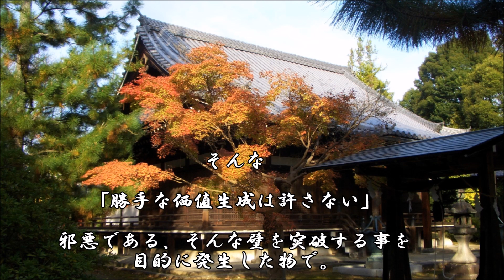ショートサーキット出張版読み上げ動画1945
ストリードの連携以外でももちろん価値の生成は可能なのだが、
大概は一子相伝とかともかく面倒臭い極意が必要になり、混沌。

素材著作
風景